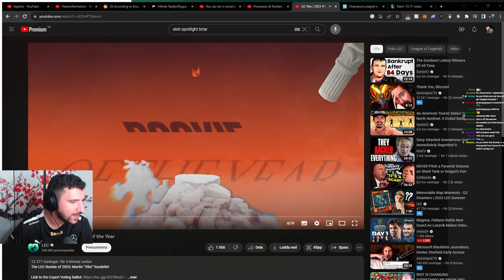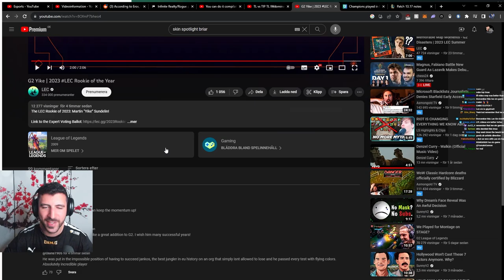YamatoCannon Reacts to LEC Rookie Of The Year | 2023 LEC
► Open Me ◄

Many people probably expected it to be him, but do you?